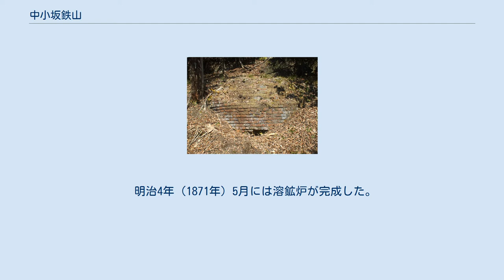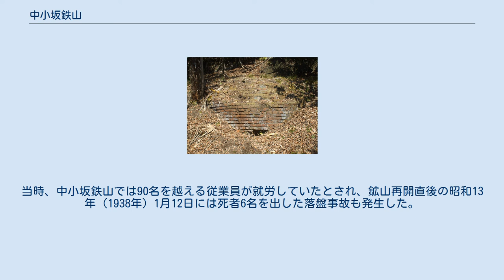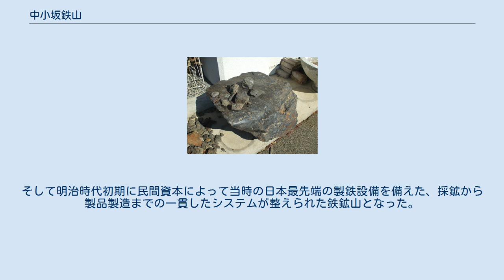中小坂鉄山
中小坂鉄山（なかおさかてつざん）は、群馬県甘楽郡下仁田町にあった鉄鉱山で、上信電鉄下仁田駅周辺の下仁田町中心部から約2.5キロ北西側の、下仁田方面から長野県佐久市方面へと抜ける中山道のかつての脇往還であり、現在の国道254号沿いに位置している。
 中小坂鉄山は江戸時代末期に発見されたと考えられ、幕末には水戸藩が設立した那珂湊反射炉で使用される鉄を供給したり、江戸幕府による溶鉱炉建設予定地ともなった。
明治維新後は、明治7年（1874年）にはイギリス人技師を雇い入れ、洋式高炉などの近代的な製鉄設備の建設を開始し、イギリス人技師とスウェーデン人技師の技術指導のもとで本格的な近代製鉄を始業し、民間経営で良質な鉄を比較的安価に生産することに成功して日本の製鉄業の草分けとなった。
その後は昭和36年（1961年）まで断続的に操業が行われた。
 中小坂鉄山の東約2キロのところに、中小坂鉄山とほぼ同時期の江戸時代末期に発見され、昭和期まで採鉱が断続的に続けられた近江山鉱区があり、西側約1キロの場所には春日田鉱区があって、ともに中小坂鉄山と同じ鉄鉱石を採掘し、特に昭和の戦前期には中小坂鉄山と一体として鉱山経営が進められた。
この記事内では近江山鉱区、春日田鉱区についても適宜触れていく。
 中小坂鉄山で採掘された磁鉄鉱 中小坂鉄山は、上信電鉄下仁田駅周辺の下仁田町中心部から西方へ流れる森沢川流域から、東側は南蛇井駅周辺まで広がる南蛇井層と呼ばれる地層と、南蛇井層の北部に貫入した平滑花崗岩とが接する付近にある。
南蛇井層と平滑花崗岩は領家帯に属しており、南蛇井層は検出された放散虫からジュラ紀後期の海生層由来で、日本列島に付加した付加体であり、平滑花崗岩は約6400万年前に南蛇井層に貫入したマグマが固まったものと考えられている。
 南蛇井層は泥岩と砂岩が交互に堆積した形態を基本とし、砂岩がレンズ状に堆積した箇所も多く、またチャートや石灰岩がレンズ状に分布した部分も見られ、一部はメランジュ状になっている。
その南蛇井層に平滑花崗岩となるマグマが貫入したことが引き金となって、磁鉄鉱が主体である中小坂鉄山の鉱床が形成されたと考えられているが、鉱床形成のメカニズムは現在のところはっきりとしていない。
 中小坂鉄山が発見された時期については、文献によれば早いものでは天保年間（1830年-1844年）、続いて弘化年間（1844年-1848年）、そして嘉永2年（1849年）、嘉永3年（1850年）、嘉永6年（1853年）とするものが見られる。
現在のところ中小坂鉄山の発見時期は確定できないが、嘉永年間（1848年-1854年）との説が有力である。
 江戸時代末期に発見されたと考えられる中小坂鉄山は、続いて鉱山開発が開始された。
まず鉱山近隣のカベッチャラという場所でたたら製鉄を行ったと考えられる溶鉱炉を仮設し、製鉄を開始したところ良好な結果が出たため、多くの職工を雇い入れ上で字反替戸という場所で本格的な製鉄を開始したが、鉱山経営に不慣れであった上に、設備の不十分さと交通の便の悪さなどにより数年で失敗したと伝えられている。
 反射炉を建造し鉄製大砲の鋳造を計画した徳川斉昭 中小坂鉄山が発見され、鉱山開発が開始された幕末期は、諸外国との緊張が高まりを見せており、1850年代、とりわけ嘉永3年1853年のペリー来航以降、幕府や諸大名が大砲鋳造に取り組むようになってきた。
すでに18世紀末の段階で欧米では旧来の青銅製の大砲ではなく、鉄製の大砲が用いられているようになっていたが、1840年代、高島秋帆そして江川英龍らが鉄製の大砲の採用を進言した。
しかし1850年代以降、各地で反射炉が建設されて鉄製の大砲が鋳造されたが、せっかく鋳造された大砲の多くが不良品であった。
鉄製大砲の鋳造が上手くいかない原因は、これまでの日本の製鉄原料となっていた砂鉄が大砲の砲身の材料鉄としては不向きで、岩鉄すなわち鉄鉱石の鉄を用いる必要があると考えられた。
 当時、水戸藩の徳川斉昭は強硬な攘夷思想を持っており、攘夷を果たすことを目的として反射炉を建設して鉄製の大砲を鋳造することにした。
しかし斉昭の強硬な攘夷思想の影響もあって、水戸藩内には蘭学など西洋の技術を学んだ人材がいなかったため、南部藩士の大島高任など、藩外部から人材の派遣を受けて反射炉の建造を進めることになった。
 大島高任は鉄製大砲の鋳造には鉄鉱石の鉄...